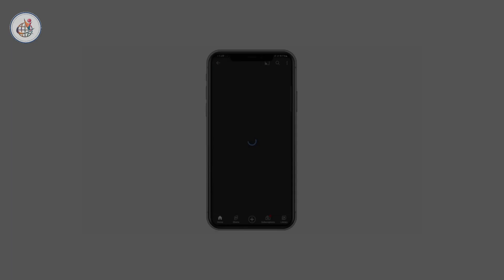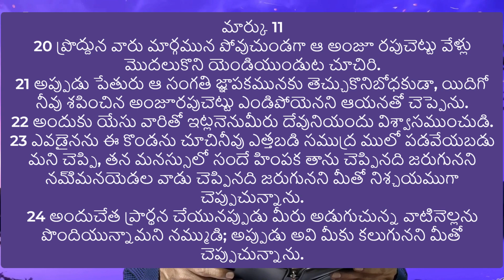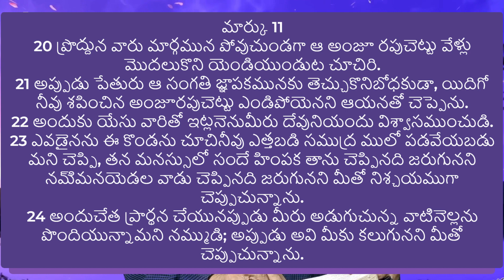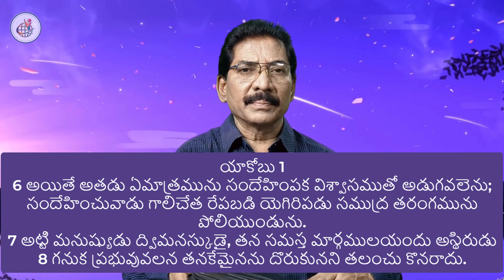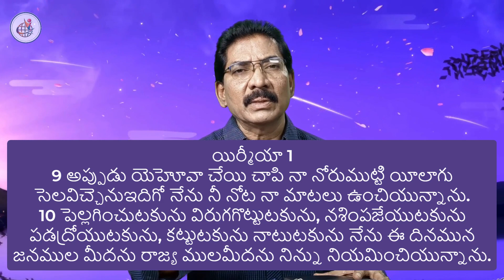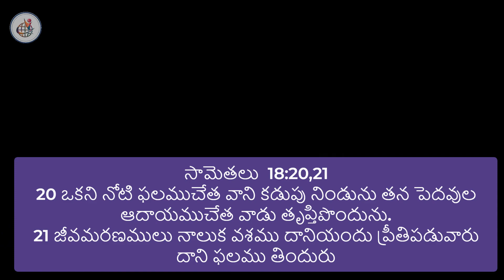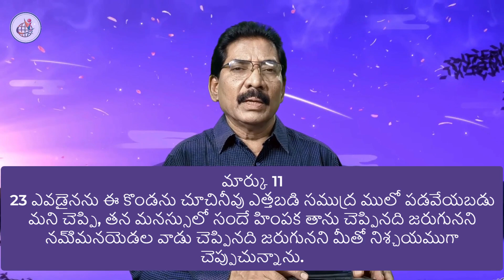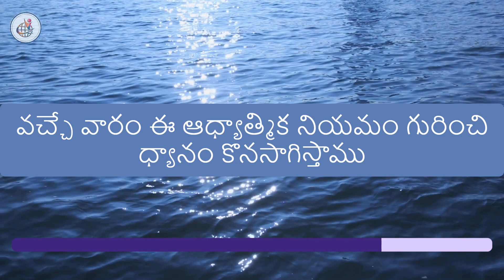మీ సమస్యతో మాట్లాడండి - సమస్య గురించి కాదు - Part 2 | Speak to your problem and command it to move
"Unlock the power within you! 🌱 Discover the transformative message of speaking to your problems, not about them. Dive into the mustard seed of faith, learn to address the mulberry tree, and conquer the mountains in your life. Watch this inspiring video to elevate your mindset and overcome obstacles like never before. 🗻 Faith Empowerment MindsetShift"

మీ సమస్యతో మాట్లాడండి - సమస్య గురించి కాదు | Speak to your problem - dont speak about the problem

దైవిక స్వస్థతను ఎలా పొందాలి - 7 అంశాలు | How to receive healing - 7 aspects | Healing Miracles 2023
NEXT STEPS: Church is not an online meeting or an offline gathering. It is a community of faith-filled people who help one another and build each other up. We invite you into this loving community.

Daily Morning prayers - 6 am till 6:40 am: Join Zoom Meeting
Meeting ID: 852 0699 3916
Passcode: 123123

How Do I Get Free from Strongholds for Good, how do i get free from demonic strongholds, how do i get freedom from sickness, how to destroy strongholds, how to destroy strongholds in your life, spiritual warfare, sermons on spiritual warfare, sermons on deliverance, how to defeat demonic strongholds, how to identify demonic attacks, signs you are under demonic attack, encounter tv, david diga hernandez, david diga hernandez holy spirit, David diga Hernandez sermons